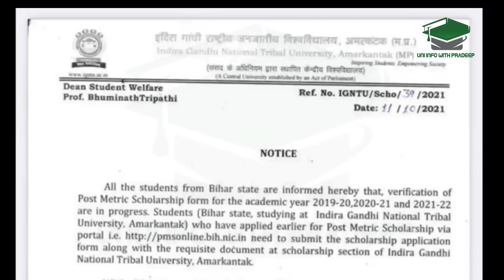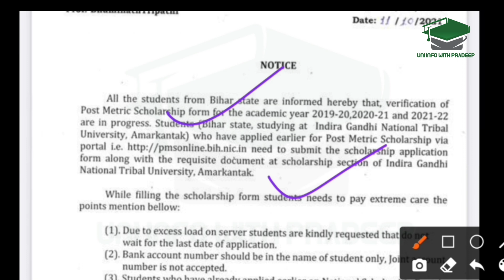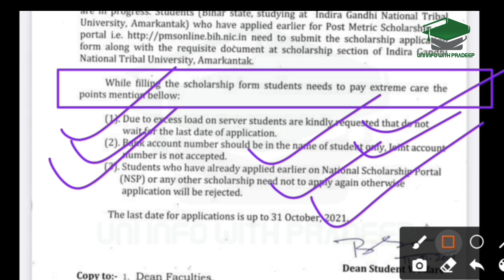igntu Scholarship Notice 🔥🔥🔥